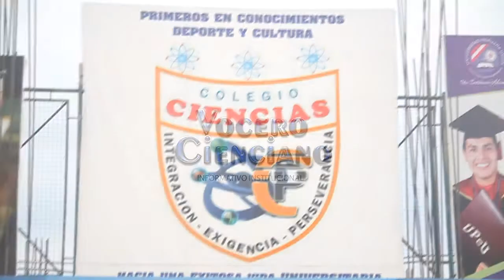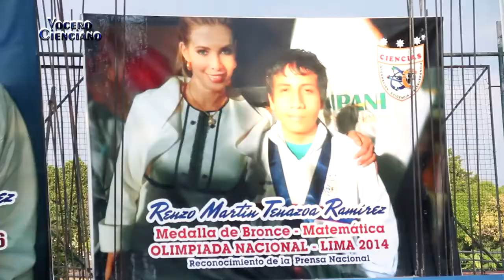RECONOCIMIENTO DE 1ros PUESTOS Y CLASIFICADOS OLIMPIADAS MATEMATICAS Y QUIMICAS 2017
VOCERO CIENCIANO
COLEGIO PARTICULAR CIENCIAS TARAPOTO